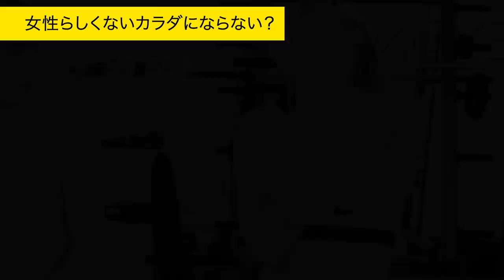【Q&A】プライベートジムってどうなの？supported by BEYOND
【ピロシキーズ特別割引】
・ピロシキーズを見たと言って頂ければ、
１、各プラン料金から１万円OFF！
  ※一部対象外あります。
２、通常TRIAL料金¥5,000が入会していただくと無料に！

※BEYONDジム池袋店、錦糸町店のみ適用となります。他店舗では適用となりませんのでご注意ください。

提供："パーソナルトレーニングができるプライベートジム"BEYOND池袋店/錦糸町店